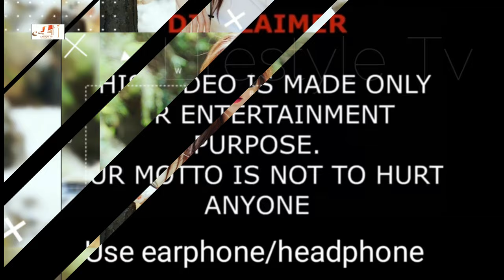Deng Jia Jia Lifestyle (The Corridor Pavilion) Biography, Net Worth, Age, Boyfriend, Height, Weight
Deng Jiajia Biography (The Corridor Pavilion) Lifestyle, Net Worth, Age, Boyfriend, Height, Weight

Deng Jiajia (Chinese: 邓家佳; born 17 May 1983) is a Chinese actress.

Deng is noted for playing Tang Youyou in the sitcom television series IPartment, which enjoyed the highest ratings in China when it was broadcast.

Deng was born in a military family in Neijiang, Sichuan on May 17, 1983. Her father is good at singing and dancing, thus inspiring Deng from an early age to be a star. At the age of four, Deng sang and danced on the Spring Festival evening party of Neijiang city. Deng started learning using electronic organ by age six. Deng became the student in charge of entertainment in her class during her school-days.

Deng began her career by attending the reality show Holiday Story (假日总动员) when she was a senior high school student, she won the championship.

Deng graduated from Communication University of China, majoring in acting.

Turkish Translated